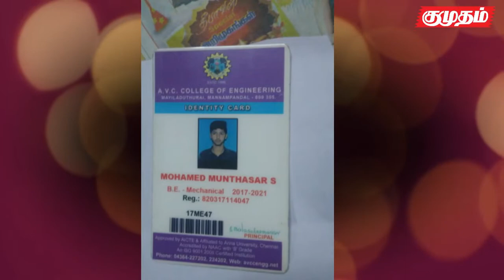5 லட்ச ரூபாய் கொடுக்காததால், சடலமான மாணவன்! | kumudam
கும்பகோணம் அருகே 5 லட்ச ரூபாய் கேட்டு மிரட்டி  பொறியியல்  கல்லூரி மாணவர் கொலை செய்யப்பட்ட சம்பவம் பரபரப்பை ஏற்படுத்தியுள்ளது.